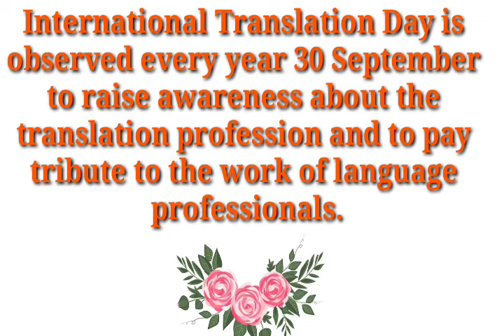30 September Speciality to the day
Which days are occured in the past in Indian History